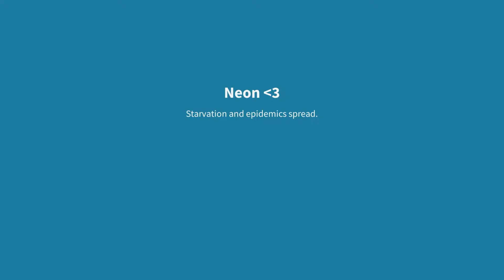Golf Club Wasteland - 12 - Neon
This video completes the following achievements:
Love Letter to Belgrade - Concrete beauty